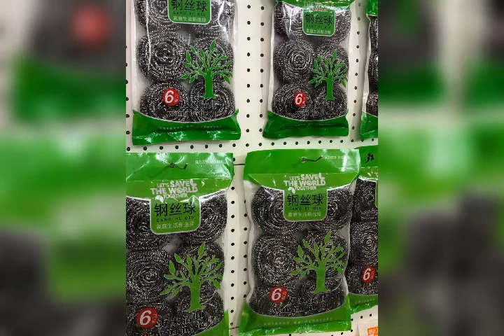অামরা স্কাইবার মাজুনি তৈরি করি সিফাত স্মল ইন্ডাষ্টিজ যোগাযোগ 01916333235